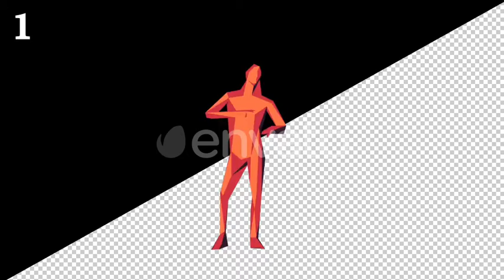Low Poly Dancer Pack | Motion Graphics - Envato elements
Attributes Length - 0:17, 0:18, 0:26, Resolution - 1920 x 1080, File Size - 106.76MB, Frame Rate - 30 fps, Alpha Channel - Yes, Looped - Yes

 colorful,concert,crazy,dance neon light,disco,dj,event,glow,hiphop rnb,loop,music background,party,polygonal,sport,vj visualizations